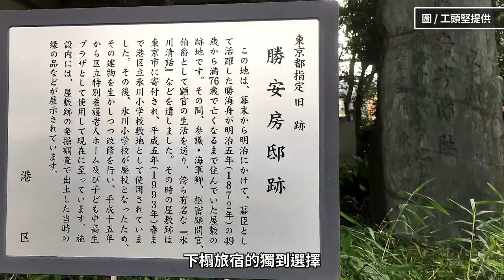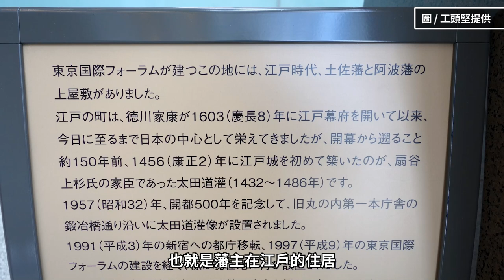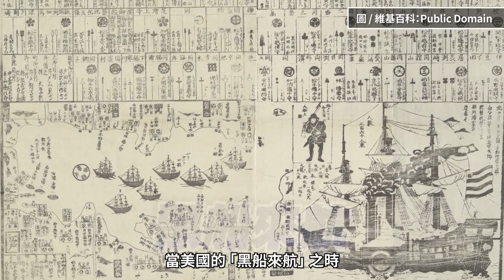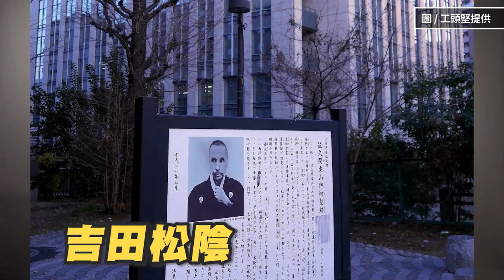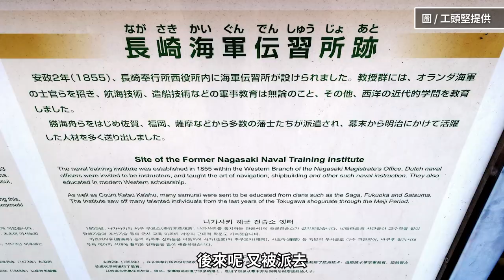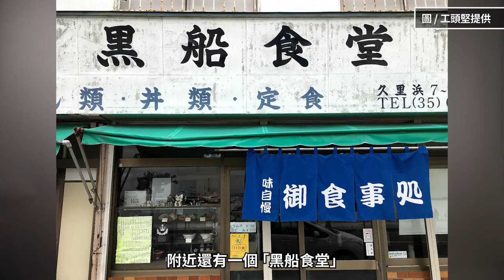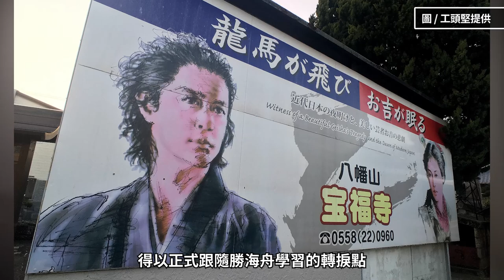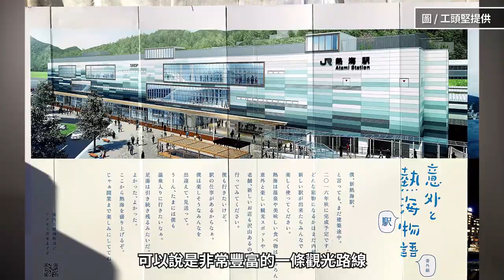【龍馬之旅】到江戶尋訪龍馬足跡！東京幕末主題景點精選，感受潛藏現代都會的「武士精神」｜龍馬之旅EP.4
現在到東京旅遊，最先注意的可能是各式新穎的現代建築、與繁華的都會文化。但將時序拉到百餘年前，幕末時代的江戶，則是眾多武士砥礪自我、開拓眼界之地。

本集我們隨著青年龍馬「出鄉關」，來到江戶自我修練的路程，搭配工頭堅嚴選的私房景點。一同在現代都會中，來趟跨越古今的「幕末江戶之旅」。

00:00 本集精華
00:27 江戶龍馬之旅介紹
01:00 龍馬至江戶學習劍術之路
05:25 龍馬與世界相遇的品川
07:06 武士學習「砲術」的江東區
09:10 坂本龍馬恩師誕生之地
14:11 東京近郊的龍馬史跡
15:14 步向「龍馬騰飛之地」

// 製作團隊 //
主講、企劃、腳本：工頭堅。旅行長
拍攝、後期：劉彥良、程士華
剪輯：Johnson